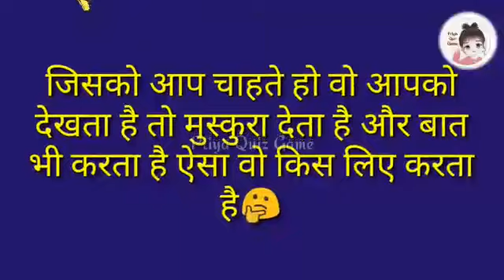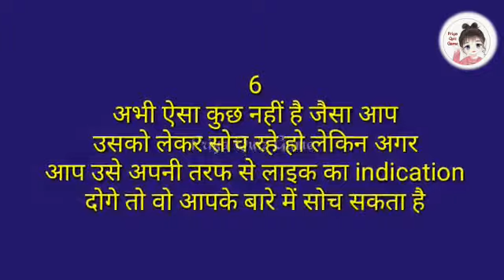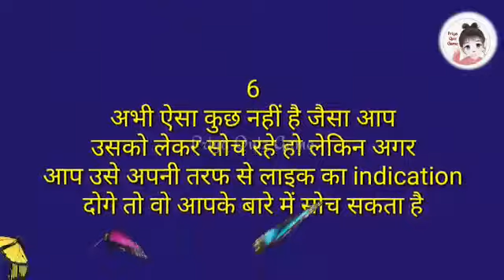love quiz game | couple game | entertainment video | select any one number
jisko aap chahte ho wo aapko dekhta hai to muskura deta hai aur baat bhi karta hai aisa wo kis liye karta hai |